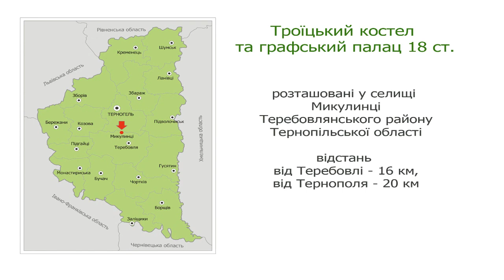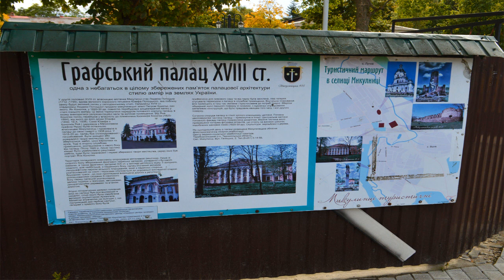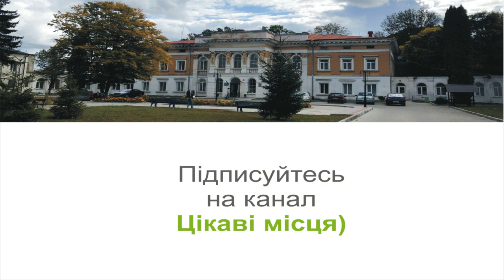Троїцький костел та графський палац. Микулинці. Фото-екскурсія. Цікаві місця Тернопільщини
Троїцький костел та графський палац знаходяться у смт Микулинці Теребовлянського району, Тернопільської області.

Троїцький костел (Костел Пресвятої Трійці) - пам'ятка архітектури 18 ст. у стилі бароко.  Костел знаходиться на місці колишнього  дерев'яного костелу Івана Хрестителя. Архітектор - польський державний та громадський діяч Авґуст Мошинський. Сьогодні костел належить до римо-католицької громади.
Графський палац (Микулинецький палац графів Реїв) - пам'ятник палацової архітектури  у стилі ампір, одна з небагатьох подібних будівель в Україні, які збереглися у гарному стані. Споруджений наприкінці 18 ст. на кошти Потоцьких, перебудований у XIX ст. Сьогодні у приміщені палацу розташована Микулинецька обласна фізіотерапевтична лікарня реабілітації.
Як доїхати? Селище Микулинці розташоване за 16 км від районного центру м. Теребовлі, відстань від Тернополя - близько 20 км.
Фото-екскурсія. Цікаві місця Тернопільщини. Архітектура Тернопільської області. Церкви Теребовлянщини. Де варто побувати і що подивитись у Микулинцях? Куди поїхати на вихідні?

Троицкий костел и графский дворец находятся в пгт Микулинцы Теребовлянского района Тернопольской области, Украина

Троицкий костел (Костел Пресвятой Троицы) - памятник архитектуры 18 в. в стиле барокко. Костел находится на месте бывшего деревянного костела Иоанна Крестителя. Архитектор - польский государственный и общественный деятель Август Мошинский. Сегодня костел принадлежит к римско-католической общине.
Графский дворец (дворец графов Реив) - памятник дворцовой архитектуры в стиле ампир, одна из немногих подобных зданий в Украине, которые сохранились в хорошем состоянии. Построен в конце 18 в. на средства Потоцких, перестроен в XIX в. Сегодня в помещении дворца расположена местная областная физиотерапевтическая больница реабилитации.
Как доехать? Поселок Микулинцы расположен в 16 км от районного центра - г. Теребовли, расстояние от Тернополя - около 20 км.
Фото-экскурсия. Интересные места Тернопольщины. Архитектура Тернопольской области. Церкви Теребовлянщины. Где стоит побывать и что посмотреть в Микулинцах? Куда поехать на выходные?

The Trinity Church and the Count's Palace are located in the village of Mykulyntsi of the Terebovlyansky District of the Ternopil Region, Ukraine

Trinity Church (Church of the Holy Trinity) - a monument of architecture of the 18th century in baroque style. The church is located on the site of the former wooden church of John the Baptist. The architect is the Polish statesman and public figure August Fryderyk Moszyński. Today the church belongs to the Roman Catholic community.
The Count's Palace  is a monument of palace architecture in the Empire style, one of the few such buildings in Ukraine that have been preserved in good condition. Built at the end of the 18th century at the expense of the Potocki clan, rebuilt in the XIX century. Today, the local regional physiotherapy rehabilitation hospital is located in the palace.
How to get there? The village of Mykulyntsi is located 16 km from the district center - the town of Terebovlia, the distance from Ternopil is about 20 km.
Photo tour. Interesting places of Ternopil region. Architecture of the Ternopil region. Churches of Terebovlia district. Where to visit and what to see in Mykulyntsi? Where to go for the weekend?